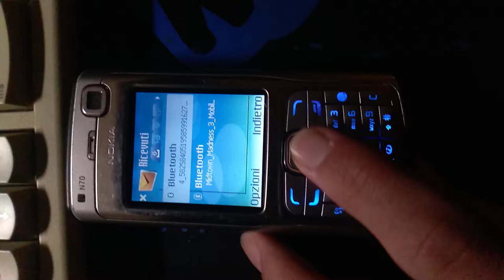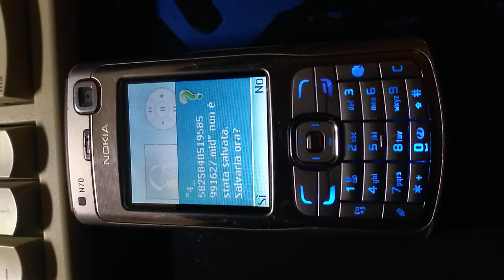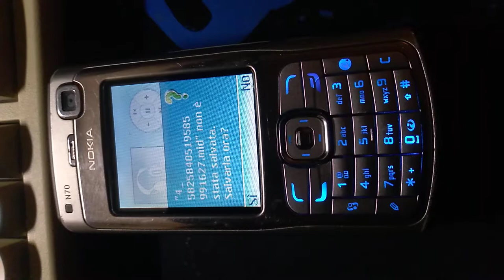Duke Nukem 3D: Grabbag.mid played on Nokia N70 (Test)